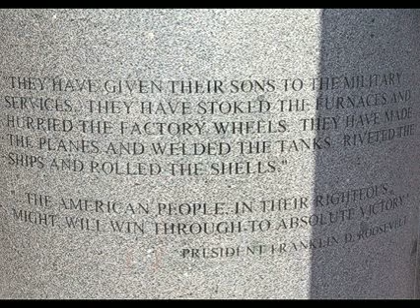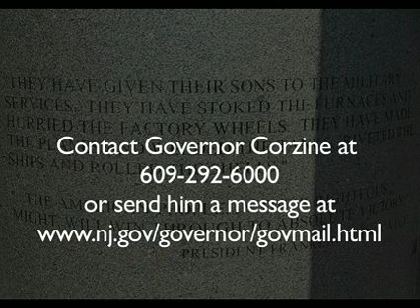Dedication of New Jersey's World War II Memorial at Veterans Park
On November 11, 2008 New Jersey's World War II Memorial was dedicated in front of hundreds of surviving New Jersey World War II veterans. The memorial will open to the public in 2009. It is located at 125 W State Street in Trenton, directly across the street from the New Jersey Statehouse.